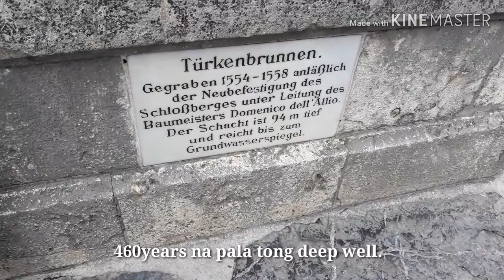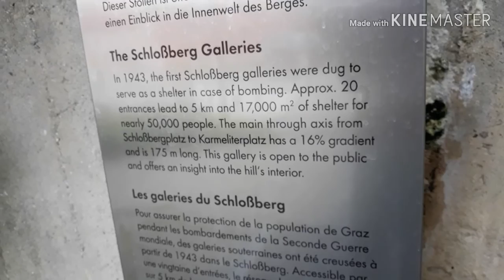URHTURM/CLOCK TOWER IN GRAZ, AUSTRIA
Welcome to our vlog!  This time we visit Schlossberg (castle hill) with URHTURM(Clock Tower which you can find in the center of the city of Graz, Austria.   This place is now a public park and enjoys extensive views of the city. It is the site of several entertainment venues, cafes and restaurants. The hill 400m(1300ft) long and was constructed by achitects from the noth of Italy.  Below the castle hill is an extensive system of tunnels, which were created during the second World War to protect the civilian population of Graz from aerial bombing. Welcome to our vlog!  After of our Arnold Schwazenegger birthplace visit ay dumiretso kami sa Graz city particular sa Urhturm(clock tower) which malapit lang naman.